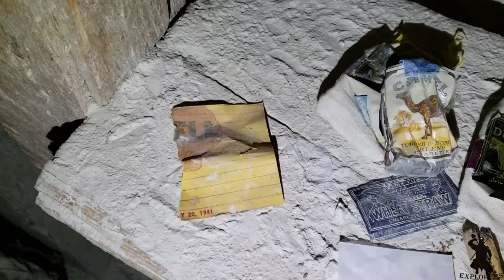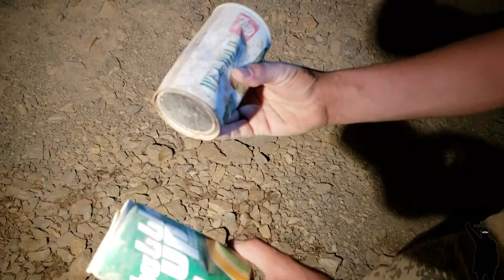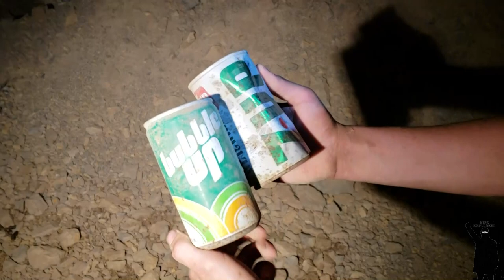1800s horse-powered Hard Rock Underground Gold Mine